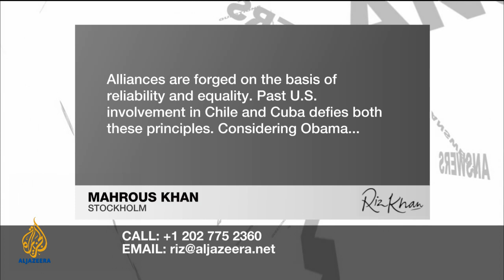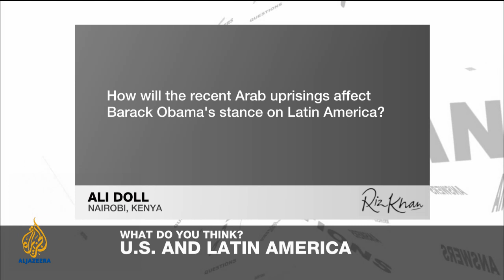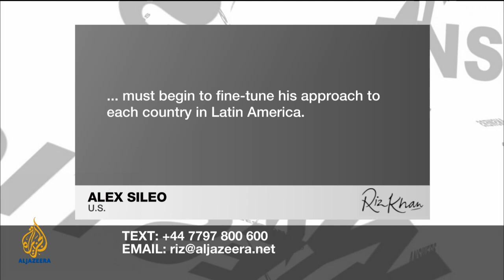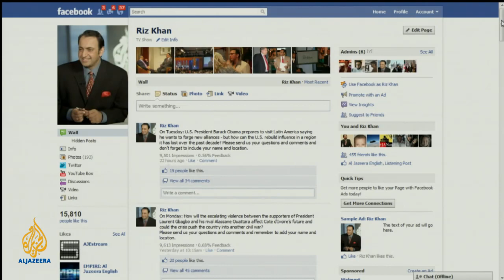Riz Khan - Reaching out to Latin America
Barack Obama, the US president, visits Latin America in an attempt to rebuild lost influence in the region.